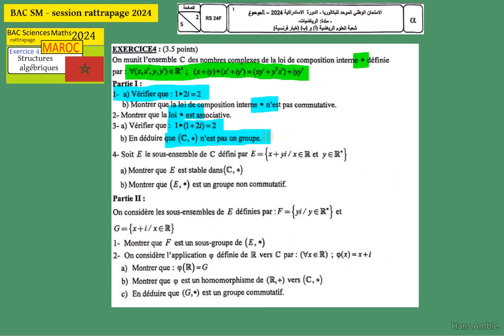BAC MAROC SM 2024 - session rattrapage mathématiques- Corrigé Exercice 4 algèbre groupes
sujet Tunisie 2024

BAC FRANCE